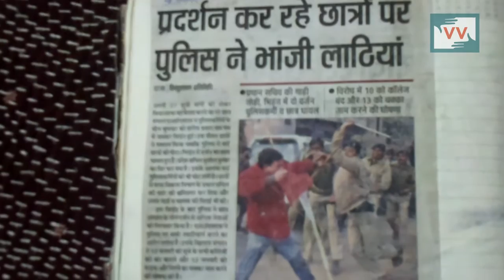Protests in Bihar in support of JNU | Amir Abbas reports for IndiaUnheard